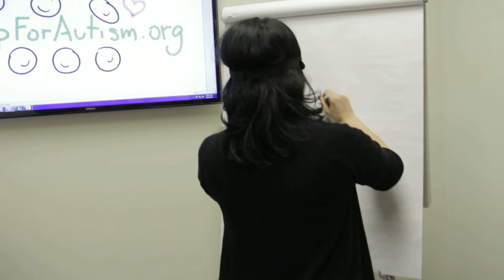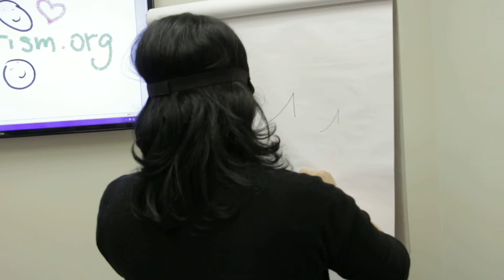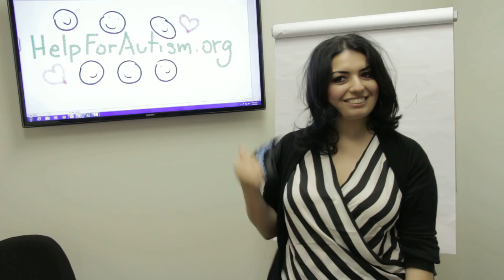Autism Act of Love Challenge: CARD Armine